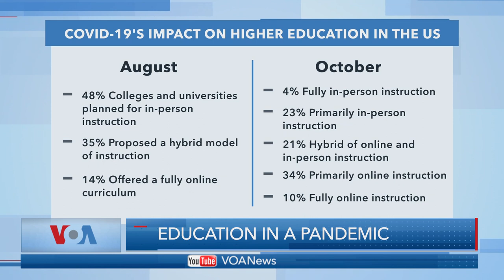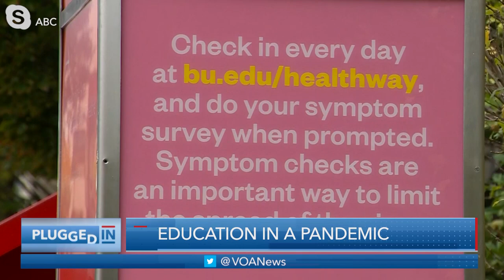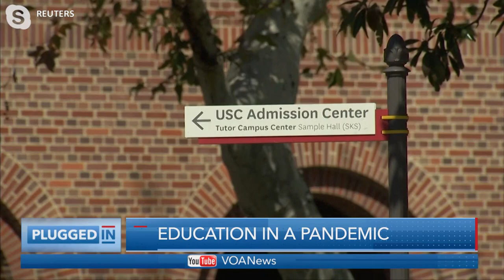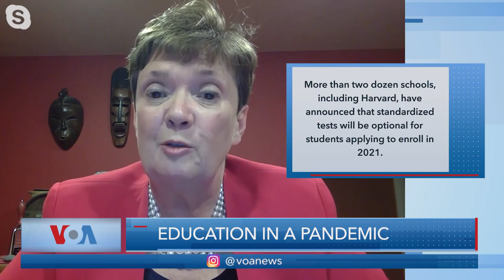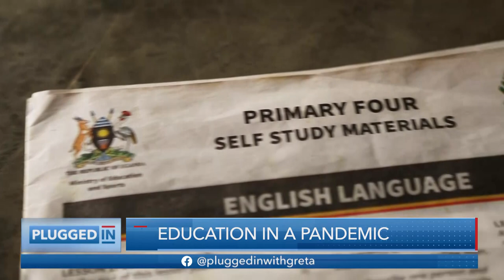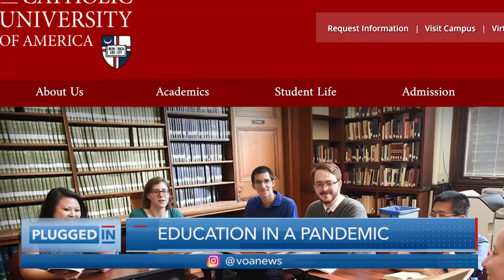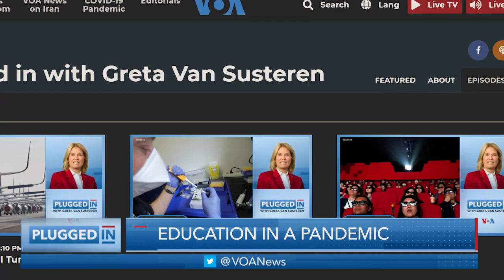Education in a Pandemic | Plugged In with Greta Van Susteren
This week on Plugged In with Greta Van Susteren for Wednesday, November 25, 2020: Education in a Pandemic.

More than 1.6 billion students around the world are impacted by school closures due to the Coronavirus pandemic. Greta speaks with educators and experts on remote learning to examine the long-term impact of social distancing on students and educators around the globe.